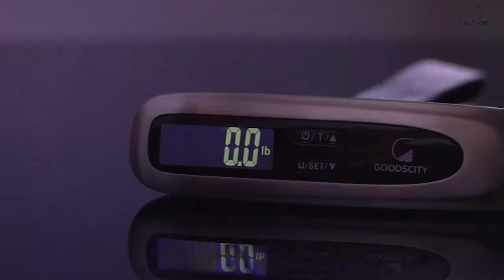Luggage Weighing Scale | Goodscity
Made by Stainless Steel & Precisely Accurate: Sturdy body & durable nylon strap with metal hook can withstand the heaviest baggage up to 50kgs. High precision sensors guarantee utmost accuracy as per IATA standards.